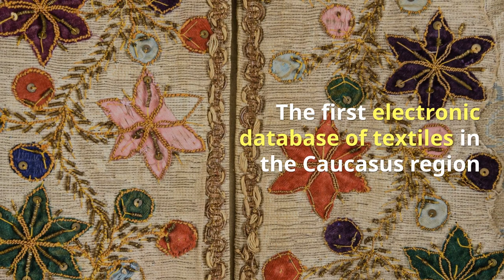Textile from Georgia, Tbilisi, GEORGIA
Category Research